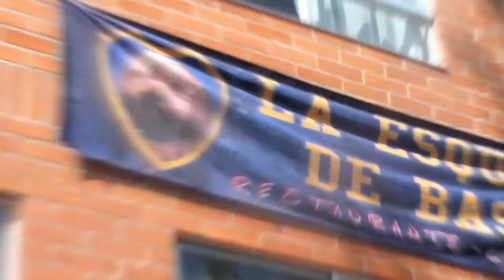Internacional House Medellin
Calle 32B# 66C - 06 Belén
Medellín

Welcome to International House! Where world travelers call home…

Affordable accommodations in medellin for individuals or groups!
PRIVATE FULLY FURNISHED ROOMS STARTING AT $600,000 pesos PER MONTH
Bed in dorm room $20,000 pesos per person per night, includes coffee in the morning : )